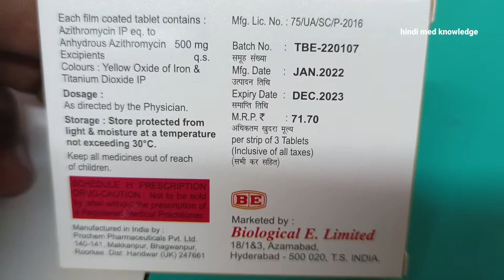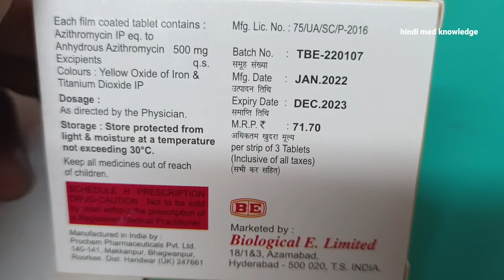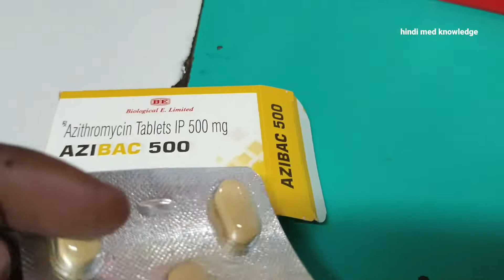Azibac 500 mg tablet uses in hindi | azibac tablets for bacterial infection cough cold typhoid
Azibac 500  tablets uses in hindi  azibac 500 tablets uses bacterial infection cough cold typhoid

About Azibac tablets molecules Azithromycin 500 mg
Pack size 3 price 71 rs

Discussed about azibac 500 tablets
1 what are side effects of azibac 500 tablets
2 what are benefits of azibac 500 mg tablet
3 what are molecules of azibac 500 tablet
4 what price of azibac 500 mg tablet